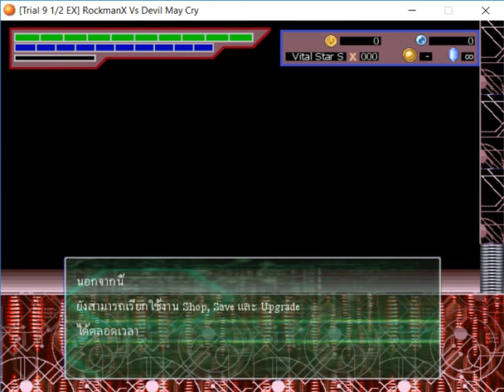RMXvsDMC Test Extra Stage